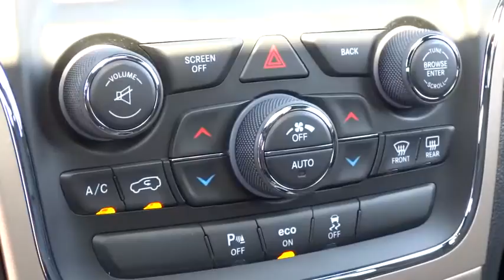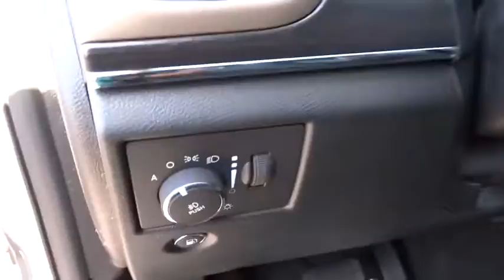2014 Jeep Grand Cherokee Reno, Carson City, Northern Nevada, Sacramento, Elko EC490041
2014 Jeep Grand Cherokee Limited - Stock#: EC490041 - VIN#: 1C4RJFBG7EC490041